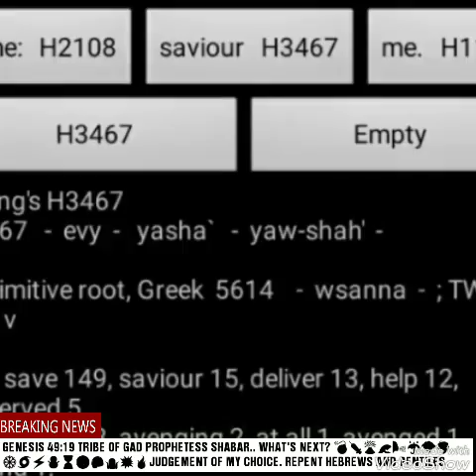PROPHESY AHAYAH SPEAKS AGAINST FALSE MEN OF ISRAEL.GOCC.